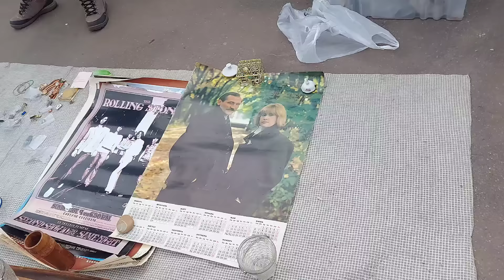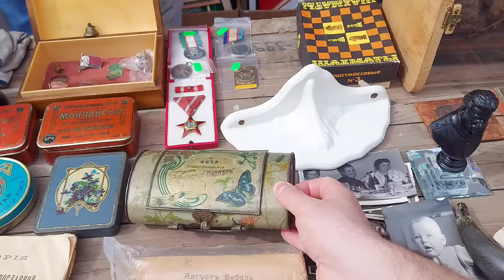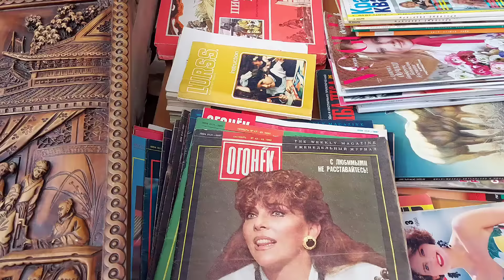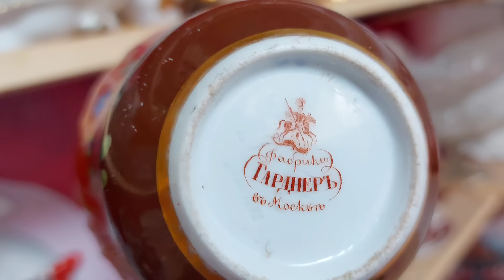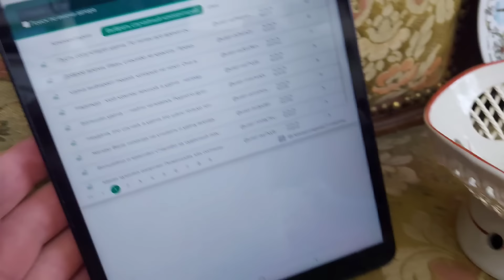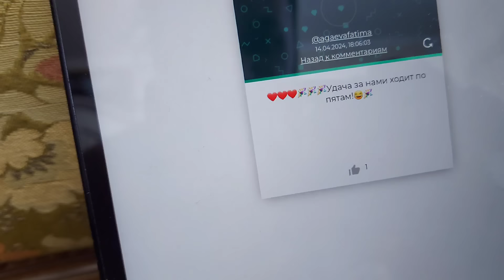Я БАЛДЕЮ 🤪👍 БЛОШИНЫЙ РЫНОК❗Вернисаж в Москве с Иваном Рыбниковым 📽 💎👠 🎉Элла Австралия 👋❣🌹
Важно для поддержки канала👉 📽❗❗❗Карта сбер  👉  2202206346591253 для поддержки канала и создания музея ,даже небольшие суммы большая поддержка 🤝